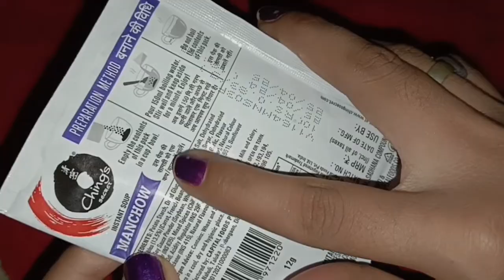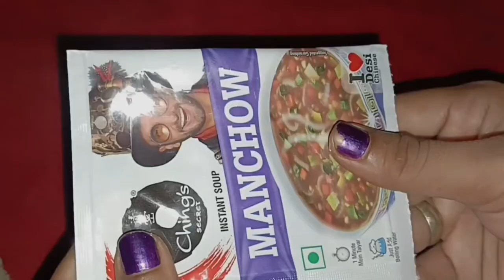में यूं जल्दी से बनाएं आलू परवल की स्पेशल सब्जी और सूप ब्रेकफास्टरेसिपी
jhatpat se aalu aur parwal ki sabji is Tarah se aap banaaiye bahut hi jaldi ban jaati hai hamare se tiffin ke liye banaya hai aap Kisi waqt banakar ke kha sakte ho breakfast mein humne soup banaya hua hai aapko kaisa raha comment mein jarur bataiyega aalu parwal ki sabji aur soup ka maja lijiye
aalu parwal ki sabji banane ki recipe
soup banane ka tarika
aalu parwal ki sabji banane ki vidhi
breakfast mein soup banane ki recipe
tiffin ke liye aalu parwal ki sabji
pooja ki recipe vlogs tech